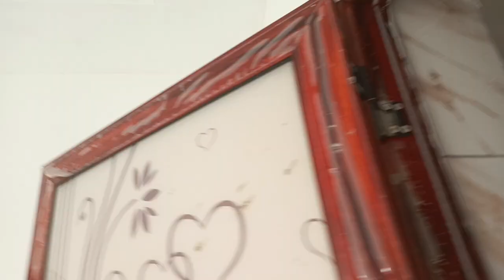half round rectangular pop ceiling design and wall skimming painting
this design is for bedrooms and porches